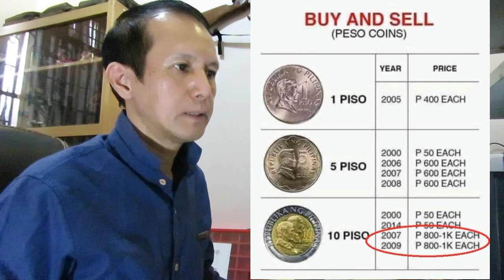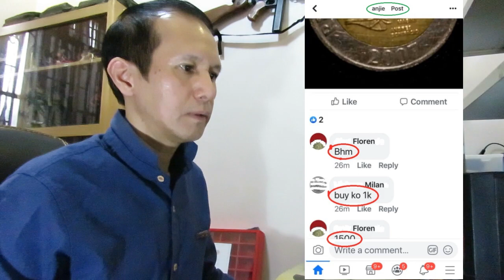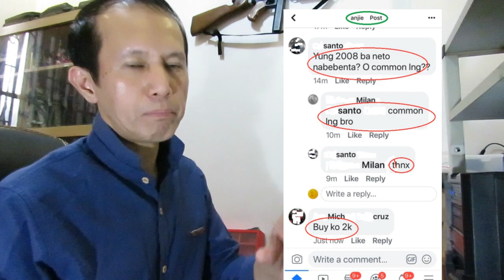2007 - 2009 VALUE UPDATE - HALAGA NG 10 PESO COIN FROM 800 TO ?K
10 Piso coin na  year 2007 at 2009 tumaas na po ang value from 1000 to 2000 pesos na po, panoorin nyo po ang video para sa iba pang detalye. Maraming Salamat po.